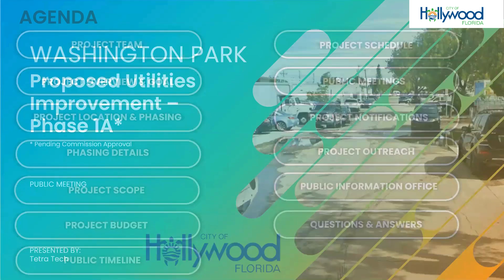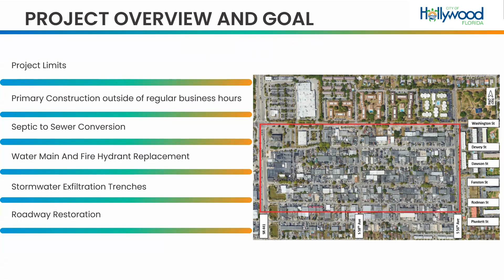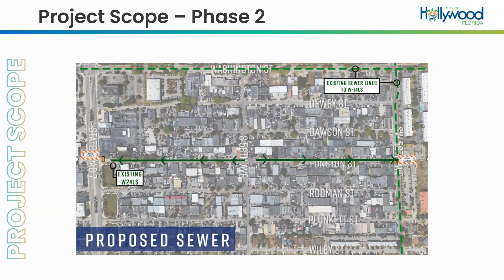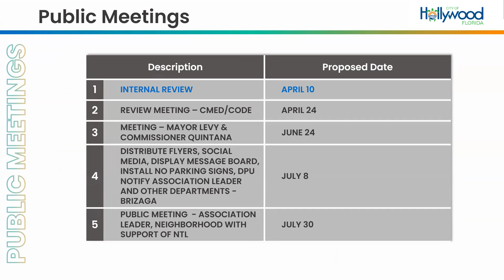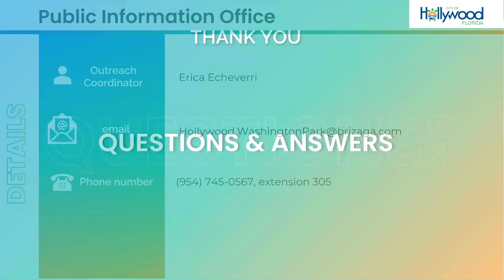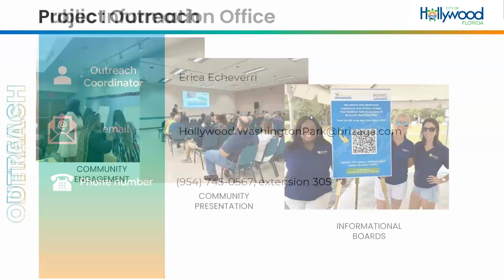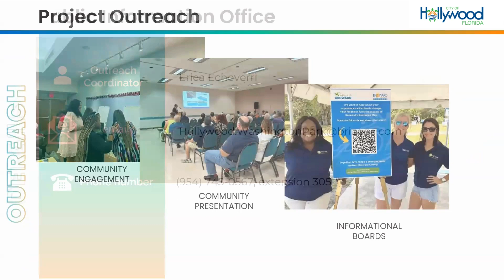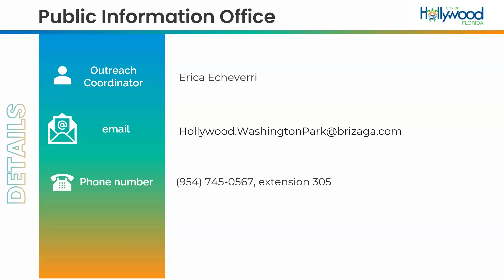Washington Park Utility Improvement Project Public Meeting Recording - July 30, 2024